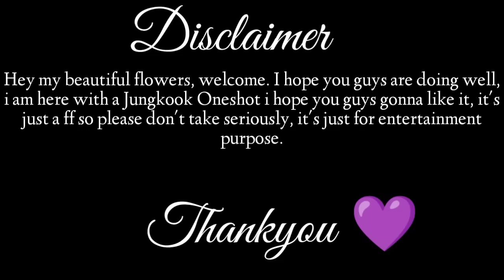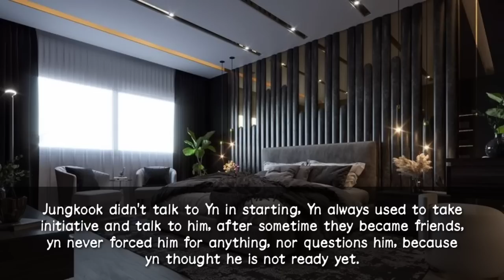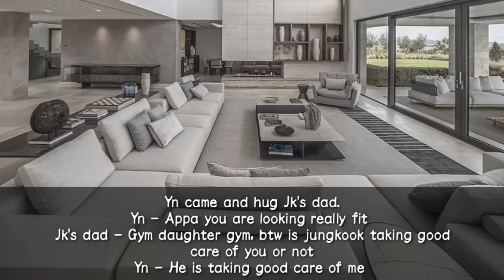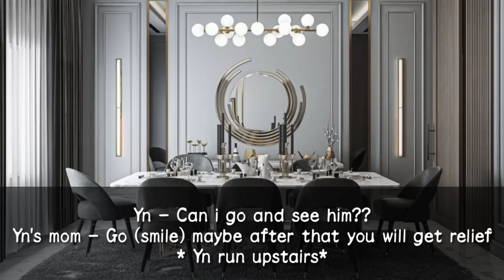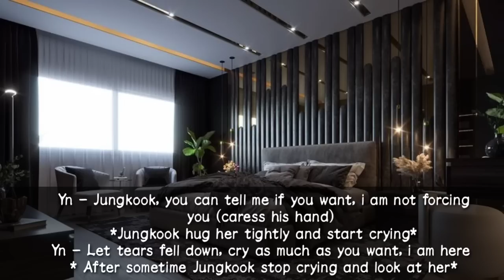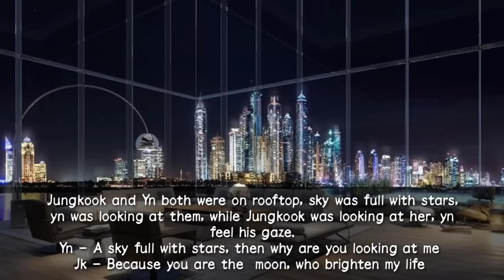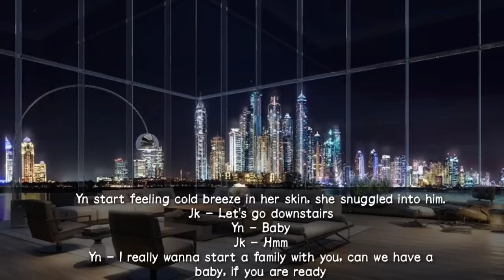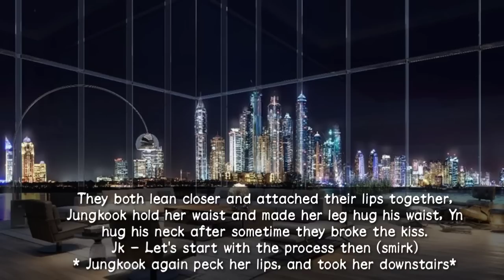When you saw scars on your cold husband's body and get to know it was given by..... [Jk Oneshot]